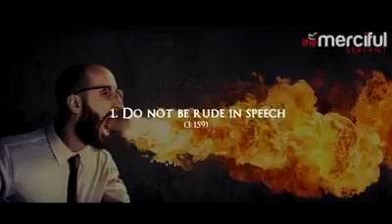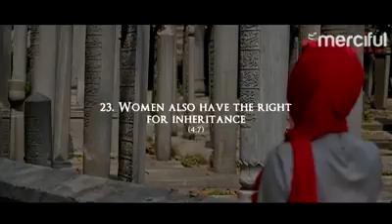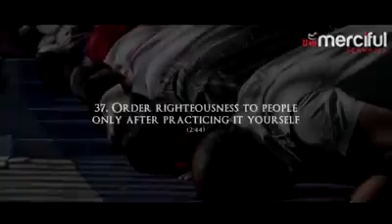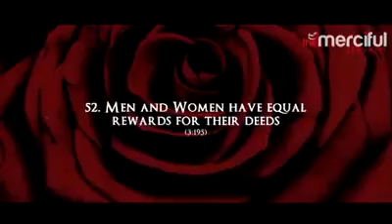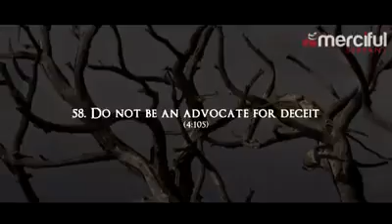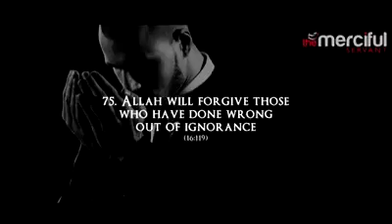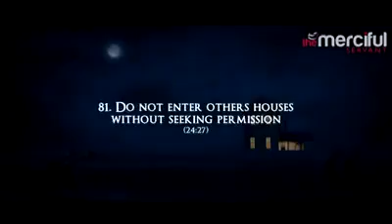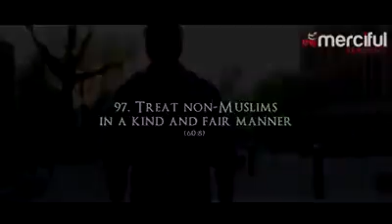8 November 2016